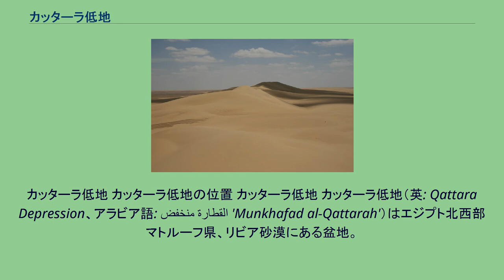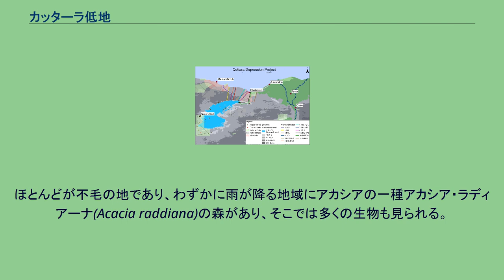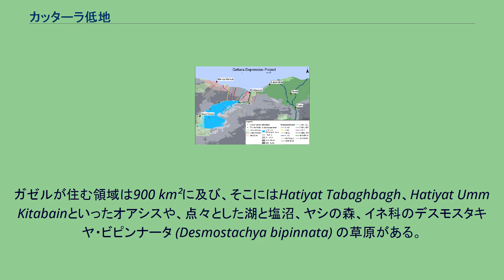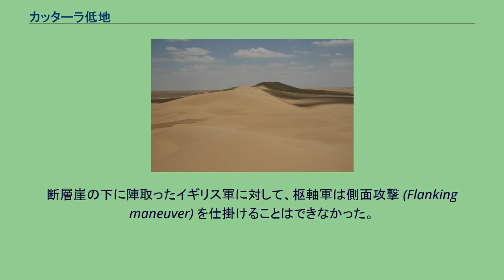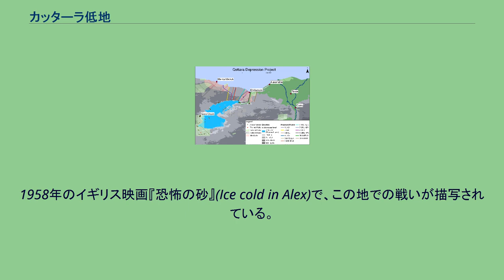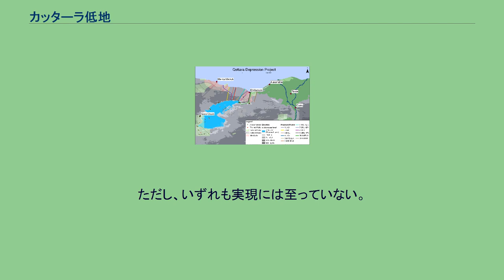カッターラ低地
カッターラ低地 カッターラ低地の位置 カッターラ低地 カッターラ低地（英: Qattara Depression、アラビア語: منخفض القطارة‎ 'Munkhafad al-Qattarah'）はエジプト北西部マトルーフ県、リビア砂漠にある盆地。
低いところでは海面から133 mも低く、アフリカで2番目に低い内陸地である（最も低いのはジブチのアッサル湖）。
この低地の面積は18,000 km²、長さは大きいところでは幅120キロメートル×80キロメートルである。
最も低いところは塩地 (Salt pan) になっている。
カッタラ窪地(-あち)やカッタラ低地(-ていち)、カッタラ凹地(-おうち)とも呼ばれることがある。
低地が形成し始めたのは新第三紀後期で、河川や地下水の塩分による風化作用が岩石を破壊し、第四紀になると風力が加わり、侵食低地化が進んだと考えられている。
カッターラ低地の北西から北部にかけては断層崖や塩沼が多い。
また、プラーヤ (playa) （雨季には湖となる低地）も多く、洪水がおきることも多い。
4 km²のモグーラオアシスがあり、その一部でヨシが自生しているが、人は定住していない。
ほぼ年中塩沼となっているのは約300 km²であるが、侵食で減りつつある。
全面積の26パーセントにあたる19,500 km²はプラーヤであり、ここは瓦礫や粘土質であり、大雨が降るとたまに水がたまる。
ほとんどが不毛の地であり、わずかに雨が降る地域にアカシアの一種アカシア・ラディアーナ(Acacia raddiana)の森があり、そこでは多くの生物も見られる。
この低地はチーターの生息地として重要であり、主に北部、西部、北西部に分布している。
Ein EI Qattara、Ein EI Ghazzalatといったオアシスや、この低地内外のアカシアの森に見られるが、それぞれの場所で分布が孤立している。
ガゼル属のドルカスガゼル (Dorcas gazelle) 、リムガゼルも生息しており、チーターの重要な食料になっている。
ガゼルは主に湿地が多くやわらかい砂地の南西部に分布している。
ガゼルが住む領域は900 km²に及び、そこにはHatiyat Tabaghbagh、Hatiyat Umm Kitabainといったオアシスや、点々とした湖と塩沼、ヤシの森、イネ科のデスモスタキヤ・ビピンナータ (Desmostachya bipinnata) の草原がある。
そのほかにケープウサギ (Cape Hare) 、ゴールデンジャッカル、サバクギツネ (Rüppell's Fox) 、フェネック も生息している。
かつてはバーバリーシープ も多かったが今では減ってしまった。
また、絶滅してしまったが、かつてはシロオリックス、アダックス、キタハーテビーストも生息していた。
ここに定住している人間はいない。
遊牧民のベドウィンが立ち寄ることがあり、特に乾季に水を求めてモーグラオアシスを訪れる人は多い。
カッターラ低地は軍用車、とりわけ戦車の通行が困難である。
第二次世界大戦中、この地形がエル・アラメインの戦いで決定的な意味を持った。
特に塩沼の通過が困難であり、断層崖やフェチフェチ (Fech fech) と呼ばれる微細な砂も行く手を阻んだ。
断層崖の下に陣取ったイギリス軍に対して、枢軸軍は側面攻撃 (Flanking maneuver) を仕掛けることはできなかった。
1958年のイギリス映画『恐怖の砂』(Ice cold in Alex)で、この地での戦いが描写されている。
水路案（色線） 1957年、アメリカのCIAは当時のアメリカ大統領アイゼンハワーに対し、カッターラ低地に水を入れて湿地にするよう進言した。
CIAはその理由として、(1)美しく平和な地となる、(2)隣接地域の気候も穏やかになる、(3)建設作業がパレスチナのアラブ人に仕事を与え、完成後も彼らの職と住居の源となる、(4)エジプト大統領ナーセルがソビエト連邦の楔から離れるきっかけになるかもしれない、の4つを示した。
もっともアイゼンハワーはその提案を、馬鹿げたことだと一蹴している。
1960年代、地中海の水をカッターラ大地に引いて、アスワン・ハイ・ダムに並ぶ水力発電所を作ってエジプト北部の電力源とする計画が持ち上がった。
ナーセル大統領の時に計画された。
計画は、北方80キロメートルにある地中海からカッターラ低地に向けて、数々の水路やトンネ...